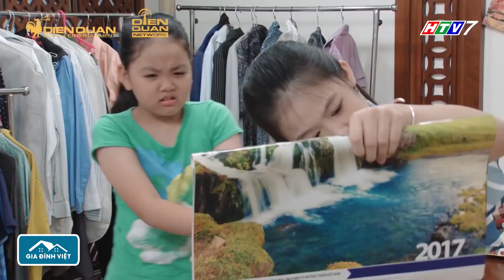Lam Chi, Tâm Anh và những cuộc "ĐỐI ĐẦU" nảy lửa không có hồi kết| Gia Đình Việt